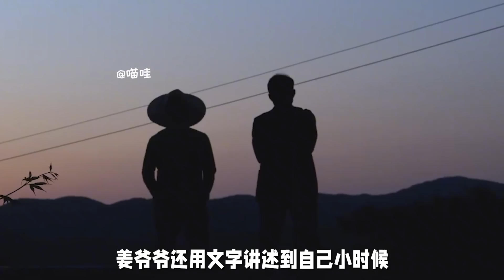爱宝打破背背树谣言，和辉宝睿宝挤在一起，调整位置只为拍出三口合照！【蛙探】